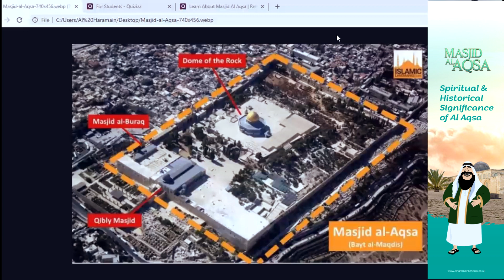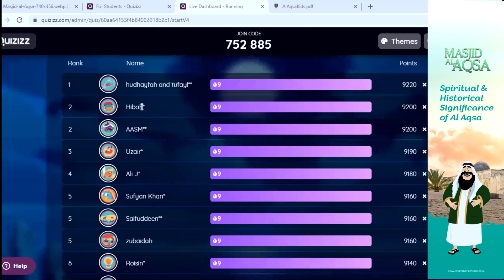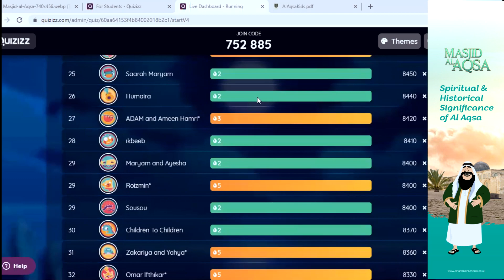Masjid Al Aqsa for Children from Al Haramain Madrasah UK [WATCH NOW]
Learn about Masjid Al Aqsa in a fun and interactive session with Al Haramain Madrasah UK!

Register your children now for structured Madrasah including Qur'an, Arabic language, and Islamic Studies for boys and girls aged 4-16, Study physically face to face at any of our UK branches or virtually from anywhere online.